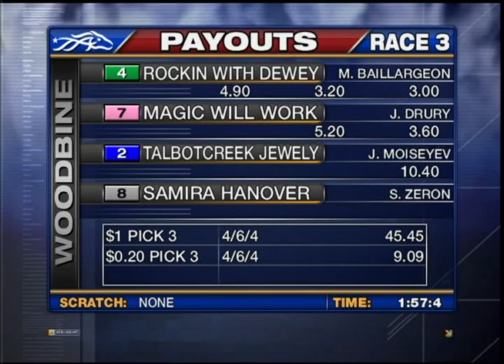Woodbine, Sbred, Jan. 25, 2014 Race 3